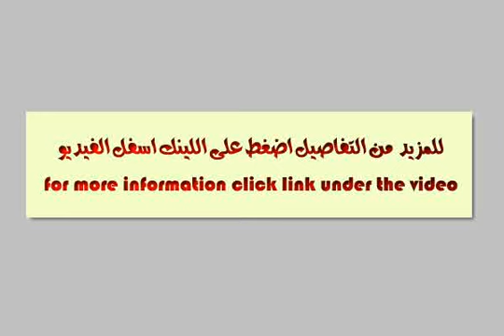Apartment For Sale In 6th Of October Cairo - mlseg.com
Apartment For Sale In 6th Of October Cairo فى هرم سيتى (كمبوند متكامل المرافق و الخدمات )أمام دريم لاند وخلف مدينة الإنتاج الإعلامى مباشرة, جميع الابواب والشبابيك مؤمنة بحديد كريتال الشقة جاهزة للسكن فورا - A4-17-11 f Haram City - Egypt Real Estate | Greater Cairo | 6th Of October | Apartment For Sale